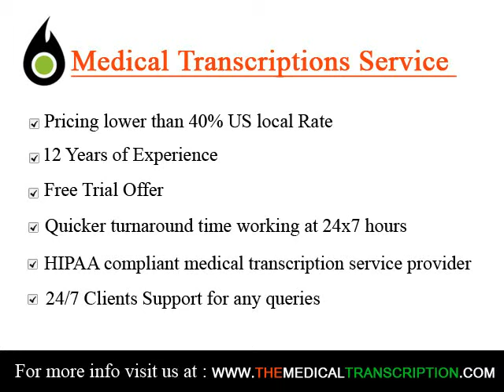Medical Transcriptionist in Bhilai